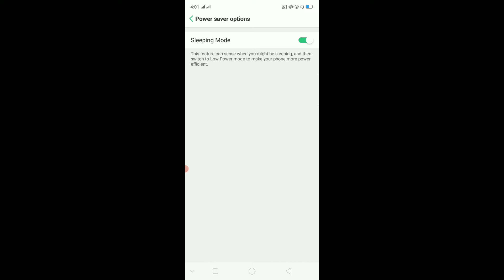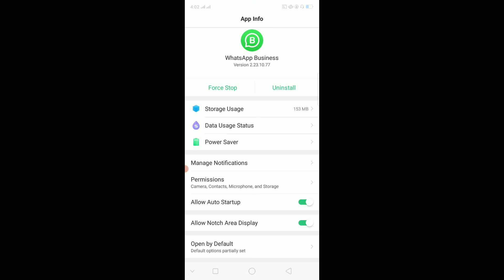phone ka battery backup kaise badhaen || phone ki battery jaldi khatam ho jati hai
phone ka battery_backup_kaese badaye|battery jaldi discharge ho Raha hai to kya kare